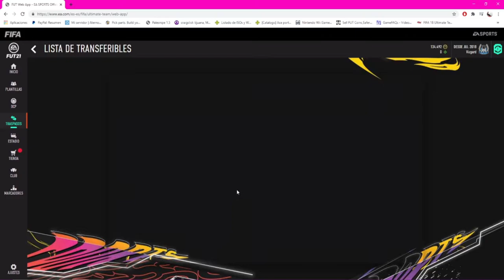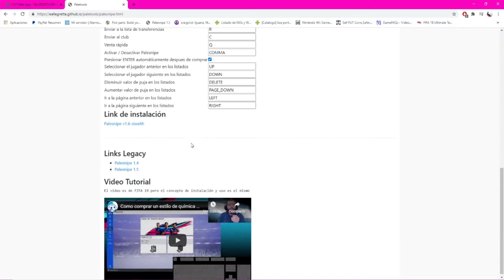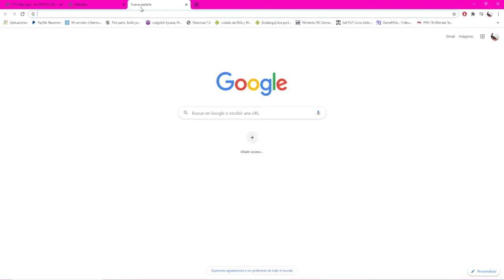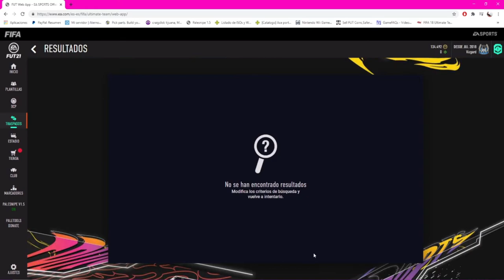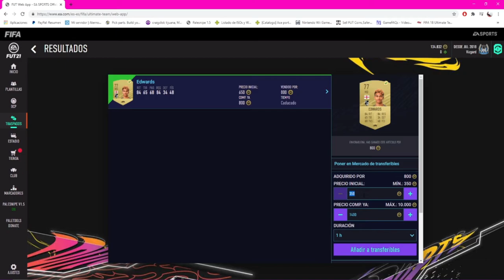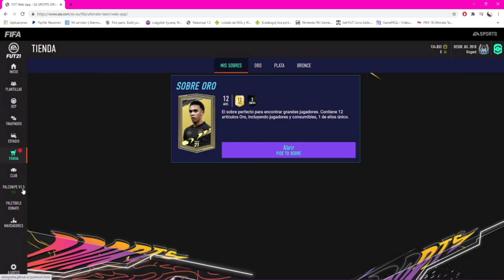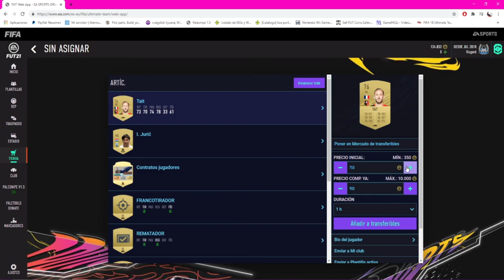COMO GANAR EL 90% DE LOS SNIPINGS!! || FUT 21